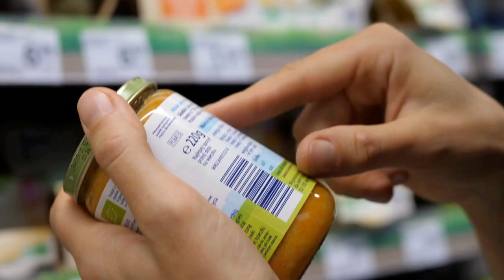What does Halal mean?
Halal is a fundamental concept in Islam, representing what is permissible or lawful according to Sharia, the Islamic law. It encompasses various aspects of life, including food, drinks, behaviour, and financial transactions.